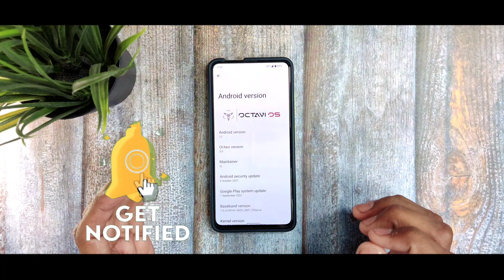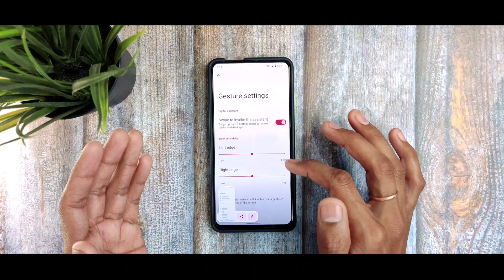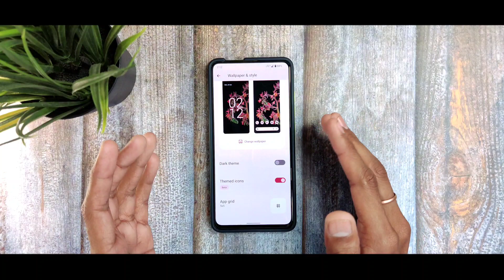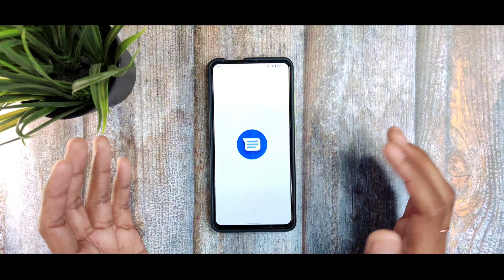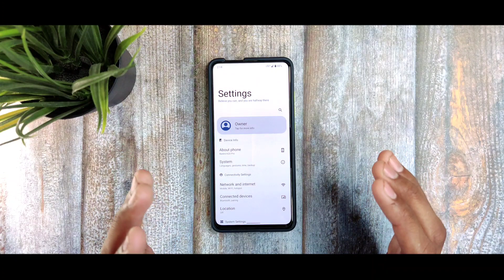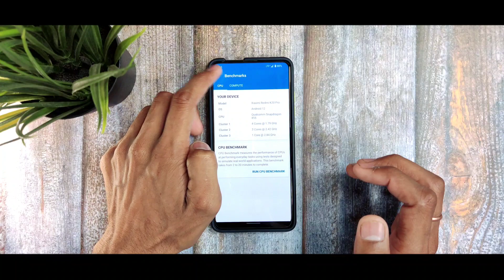Official Android 12 Based OctaviOS 3.0 First impressions Ft. Redmi K20 Pro | Smooth UI Experience 🔥🔥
Official OctaviOS 3.0 First impressions Ft. Redmi K20 Pro | Smooth UI Experience 🔥🔥